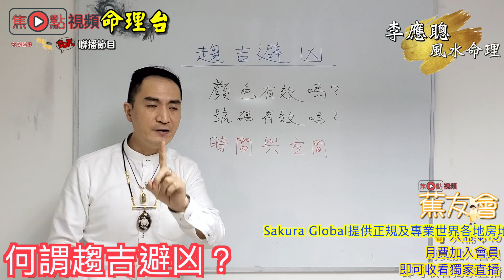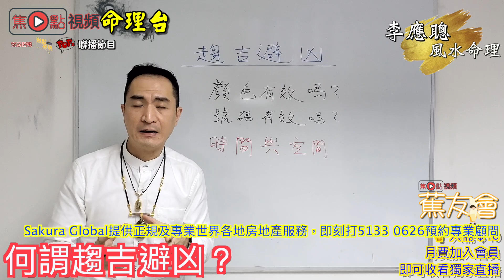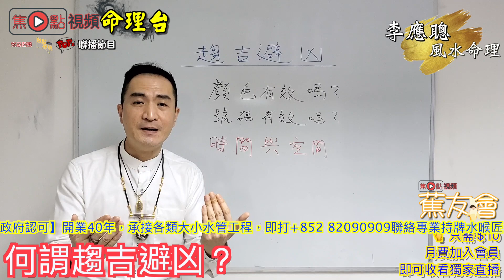留係屋企乜都唔好做就可以趨吉避凶？！《李應聰風水命理 節錄》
電話－ 94994888
《李應聰風水命理》 逢星期四 知玄機 講心又講金

我們是一群媒體工作者、網路工程師、及對公民社會發展有熱情的人。我們希望建立一個網路時代的新媒體，同時創立多個網上媒體品牌（包括 “Focuz 焦點”、“POPz 爆棚”、“Fun Fun Daily”及“Zyber 網通”等），讓網民隨時隨地拿著手機或平板電腦都可以看到。